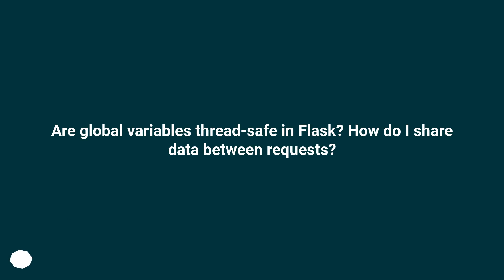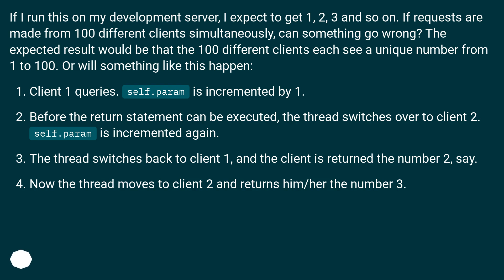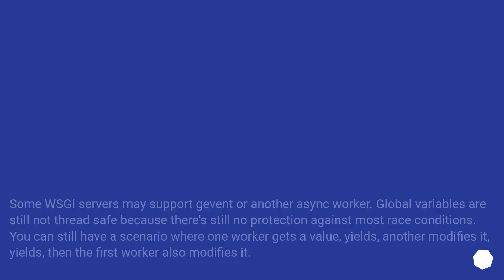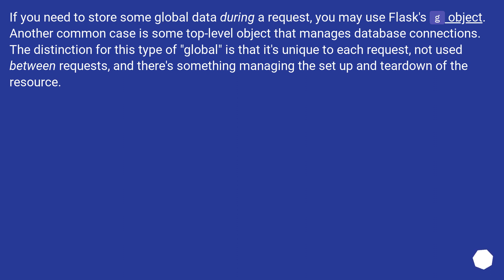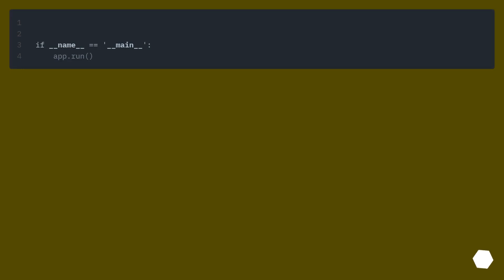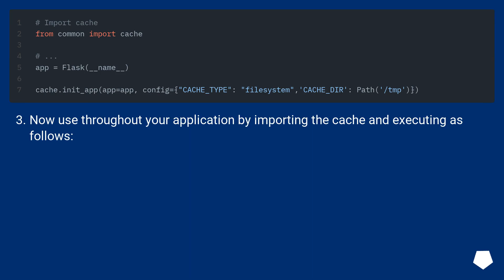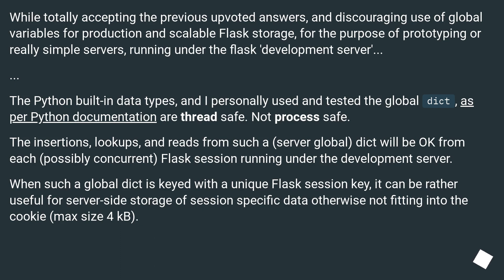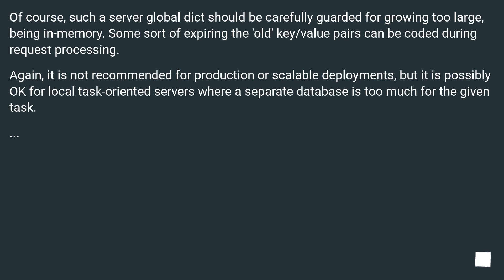Are global variables thread-safe in Flask? How do I share data between requests?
Track title: Forest of Spells Looping

Chapters
00:00 Question
01:32 Accepted answer (Score 149)
03:25 Answer 2 (Score 53)
04:56 Answer 3 (Score 17)
05:48 Answer 4 (Score 11)
07:14 Thank you